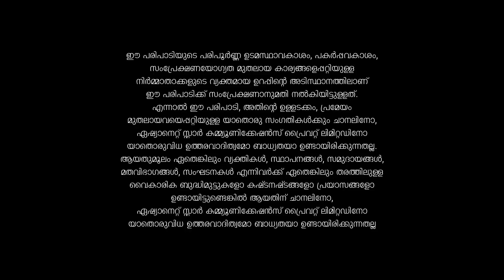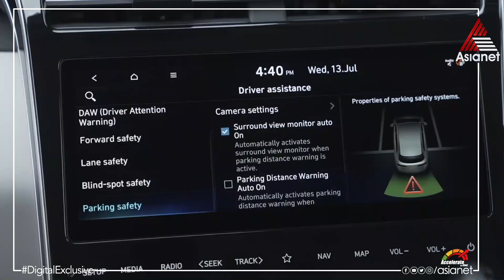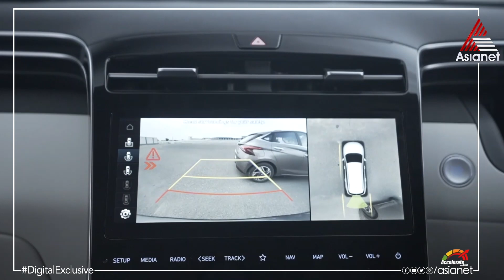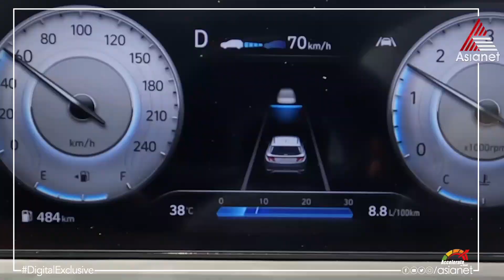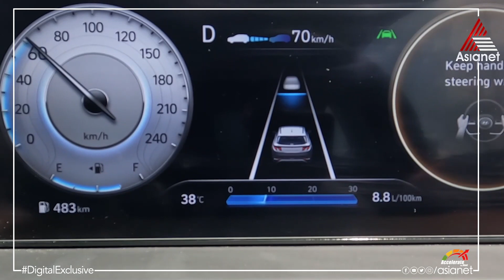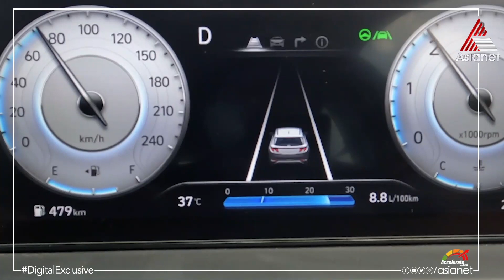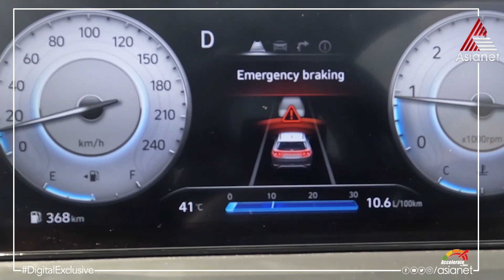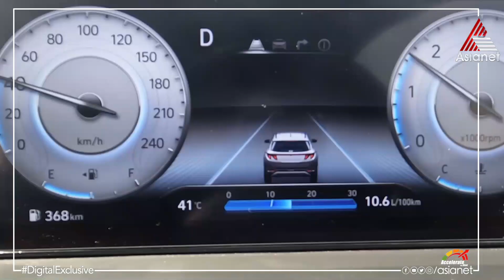Hyundai Tucson 2022ന്റെ Detailed Review വുമായി ആക്സിലറേറ്റ്...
AccelerateWithHani || Hyundai Tucson  || Asianet